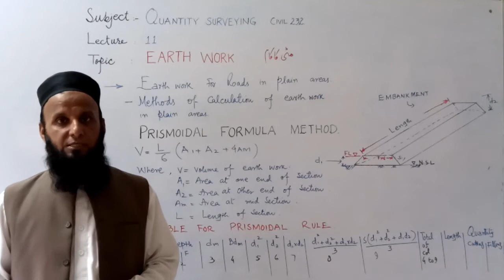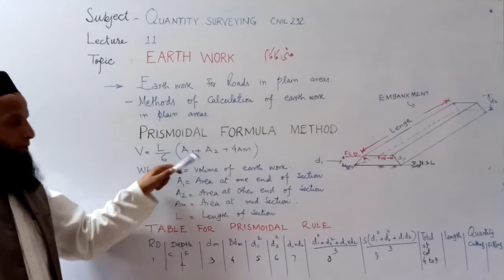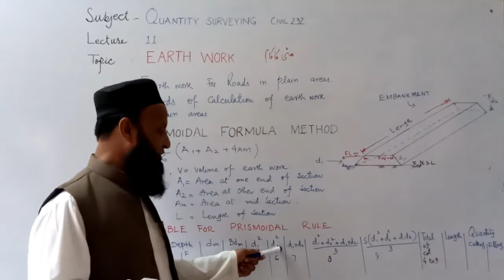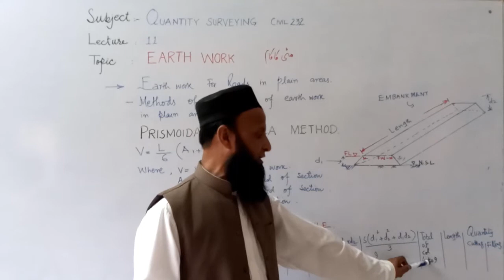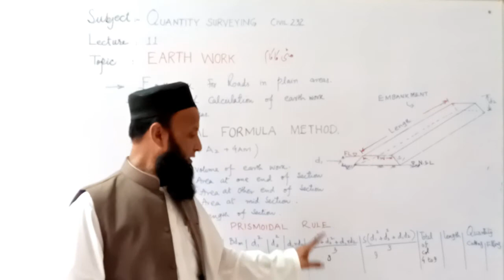Lecture 11, Quantity Surveying Civil 232, Earth Work, Prismoidal Method.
Lecture 11,Quantity Surveying Civil 232, Earth Work, Prismoidal Method, Yasir Abbas